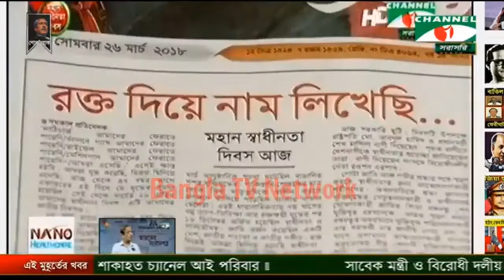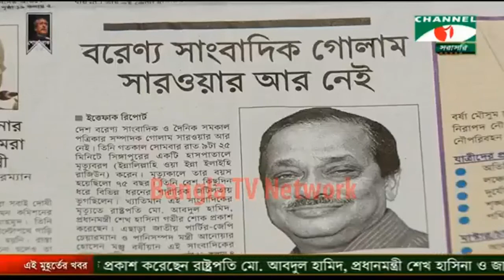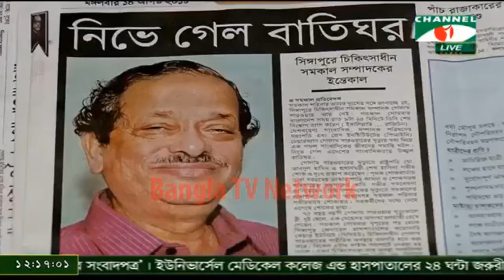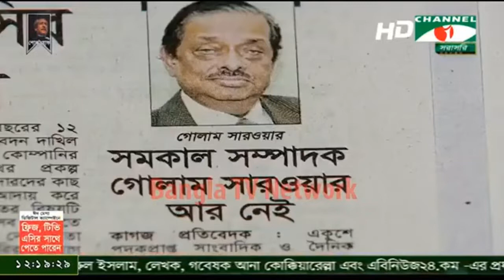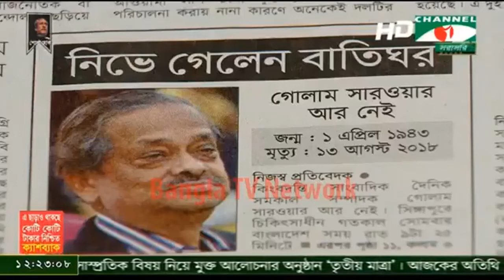আজকের সংবাদপত্র August 14 2018 Channel i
Ajker Songbad Potro 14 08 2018 আজকের সংবাদপত্র Online BD Newspaper Today Channel i Newspaper Talk

Ajker songbad potro আজকের সংবাদপত্র ।। 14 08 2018।। Ajker Songbad Potro YouTube

Online Bangla Newspaper Today Channel i Talk

Samakal Editor Golam Sarwar dies - চলে গেলেন সমকাল সম্পাদক গোলাম সারওয়ার
মহামান্য রাষ্ট্রপতি আব্দুল হামিদ এর মারাত্মক হাস্য রসাত্মক বক্তব্য!

Veteran journalist Golam Sarwar, editor of the Daily Samakal, died last night at a hospital in Singapore.

Sarwar, also president of Editors' Council, breathed his last at Singapore General Hospital around 9:25pm (Bangladesh time). He had been suffering from cardiac diseases and lung complications.

He left behind his wife Saleha Sarwar, two sons, a daughter, and a host of relatives, admirers, well-wishers and fellow journalists to mourn his death.

He suffered a heart attack on July 29 and was admitted to Labaid hospital in Dhaka. He was taken to Singapore General Hospital for better treatment on August 3.